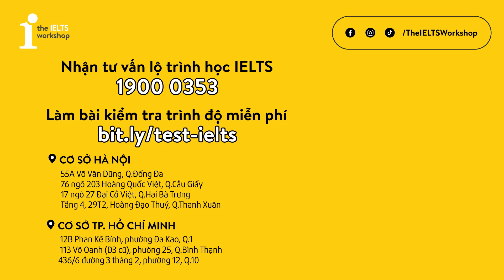2 TIPS PHẢI BIẾT NẾU MUỐN NÂNG ĐIỂM IELTS READING | IELTS4SKILLS by The IELTS Workshop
👉Test trình độ tiếng Anh và nhận tư vấn MIỄN PHÍ tại
Muốn nâng điểm IELTS Reading, bạn hãy thử làm theo 2 tips này của cô Thuỷ Tiên đến từ The IELTS Workshop nhé! Đây được coi là kĩ năng dễ ghi điểm nhất, dễ đạt mức điểm mong muốn nếu có chiến thuật học và ôn luyện hiệu quả.

🌟Time Stamps
Giới thiệu: 0:00
Tip 1 - Tối đa vốn từ vựng: 0:16
Cách thứ 1: 0:44
Cách thứ 2: 2:01
Tip 2 - Nắm chắc kĩ năng: 3:00
💯LỊCH KHAI GIẢNG CÁC KHÓA IELTS TOÀN QUỐC:
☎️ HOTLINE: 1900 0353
📍203/76 Hoàng Quốc Việt, Cầu Giấy, HN
📍27/17 Đại Cồ Việt, Hai Bà Trưng, HN
📍Tầng 4, Tòa 29T2 Hoàng Đạo Thúy, Thanh Xuân, HN
📍113 Võ Oanh ( D3 cũ), P25, Bình Thạnh, TP. HCM
📍12B Phan Kế Bính, Đa-Kao, Q1, TP. HCM
📍436/6 đường 3 Tháng 2, P12, Q10, TP. HCM

© Bản quyền thuộc về The IELTS Workshop
© Copyright by The IELTS Workshop ☞ Do not Reup